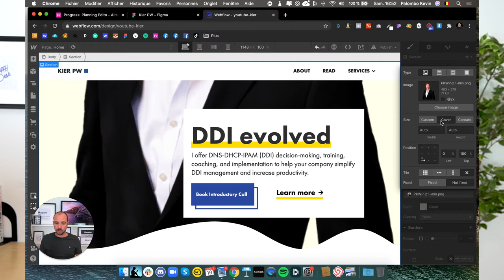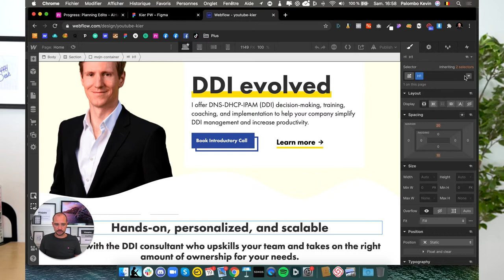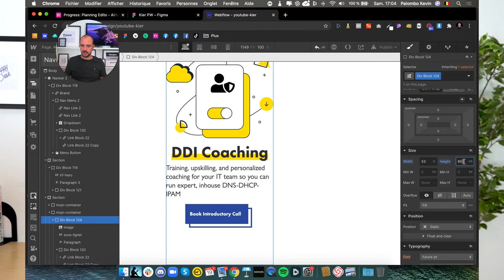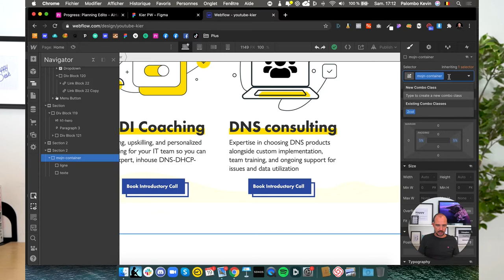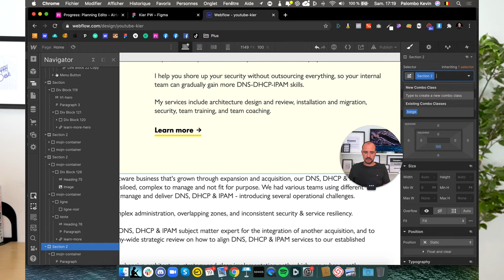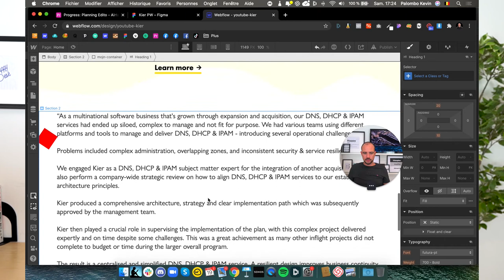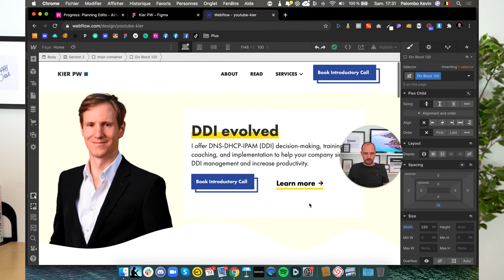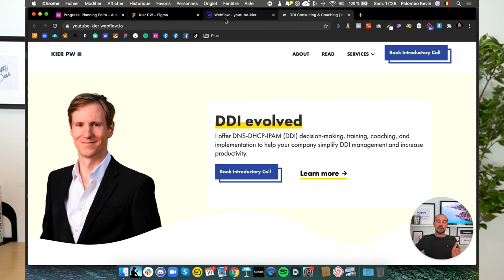Formation WEBFLOW Gratuite Episode 5 : Le Développement sur Webflow (Partie 2) - 2020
// TimeStamp
0:00 Intro
1:41 reprise de projet

HELLO

OUTILS WEB

COPYRIGHT

SOCIAL